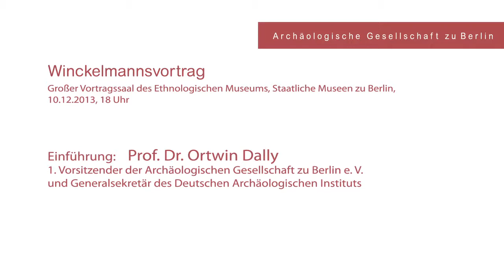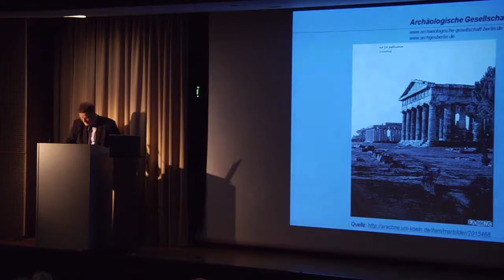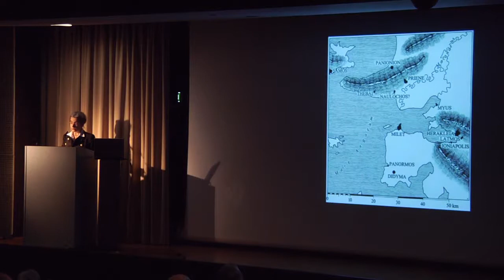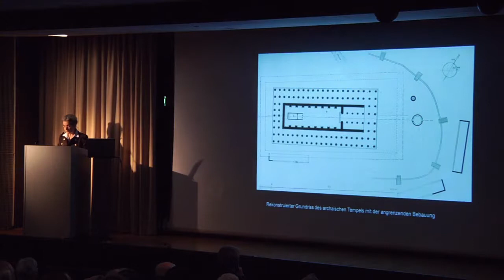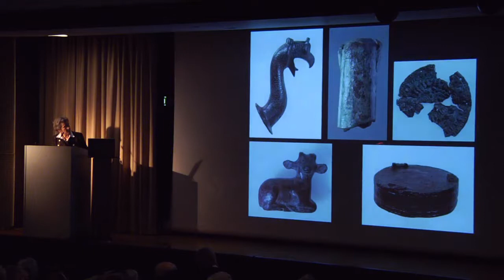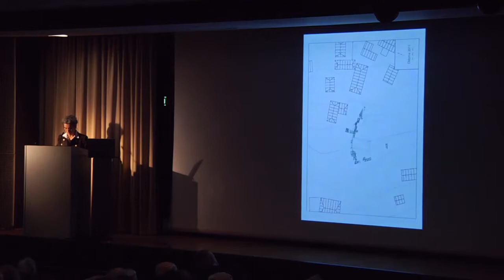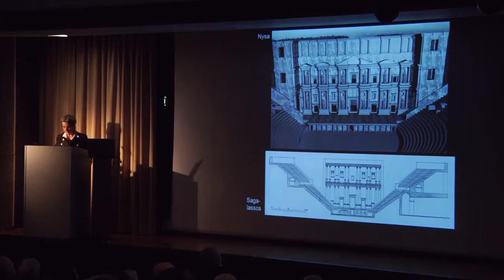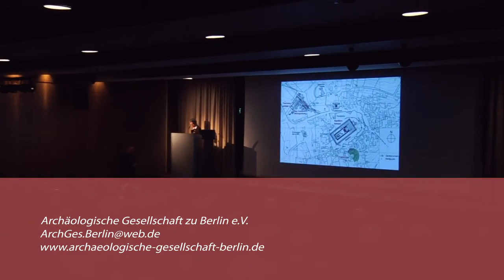Winckelmannsvortrag 2013 - Prof. Dr. Helga Bumke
Prof. Dr. Helga Bumke (Martin‐Luther‐Universität Halle‐Wittenberg) spricht zum Thema "Das Orakelheiligtum von Didyma im Lichte neuer Grabungen und Forschungen".

Mit einer Einführung von Prof. Dr. Ortwin Dally (1. Vorsitzender der Archäologischen Gesellschaft zu Berlin e. V. und Generalsekretär des Deutschen Archäologischen Instituts)

Winckelmannsvortrag der Archäologischen Gesellschaft zu Berlin e. V.
10. Dezember 2013, 18 Uhr
Großer Vortragssaal des Ethnologischen Museums, Staatliche Museen zu Berlin